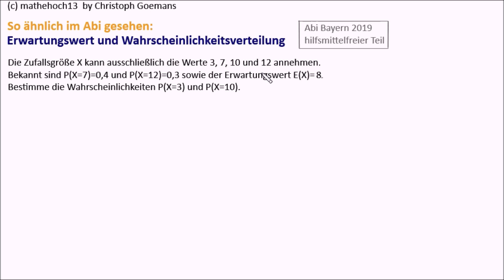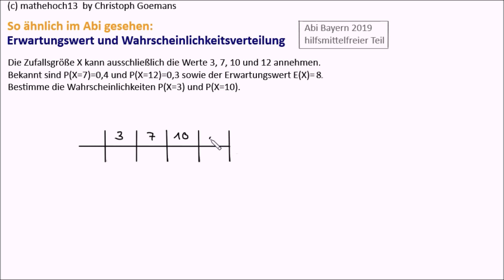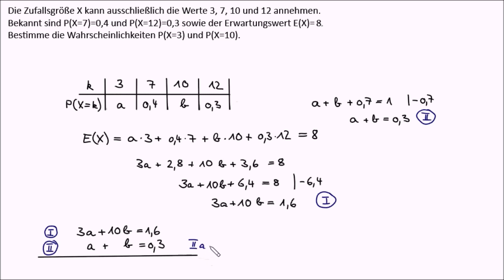Wahrscheinlichkeitsverteilung und Erwartungswert (Übung) - So ähnlich im Abi gesehen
In diesem Video geht es darum eine Tabelle zur Wahrscheinlichkeitsverteilung zu ergänzen. Zwei fehlende Ereigniswahrscheinlichkeiten sollen bestimmt werden, indem man die Definition des Erwartungswertes berücksichtigt und sich klar macht, dass die kumulierte Wahrscheinlichkeit über alle Ereignisse gleich 1 ist.
Dies ist ein Video aus der der Serie "So ähnlich im Abi gesehen".

:)   ein "Like"
8)  wenn Du meine Videos mit Mitschülern und Freunden teilst